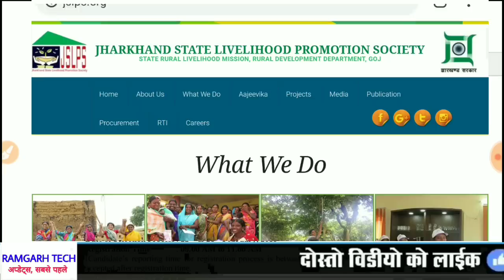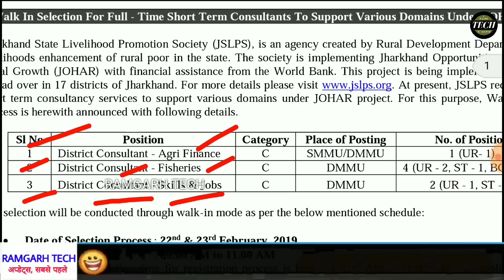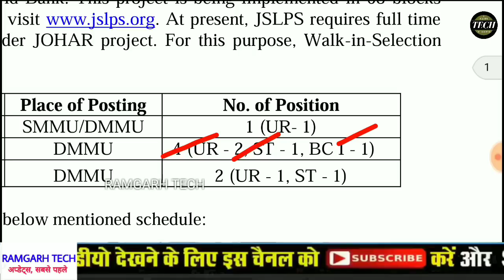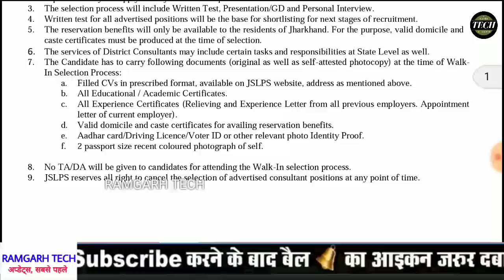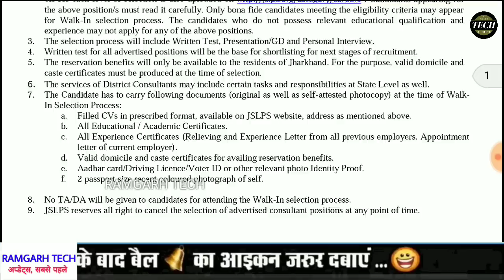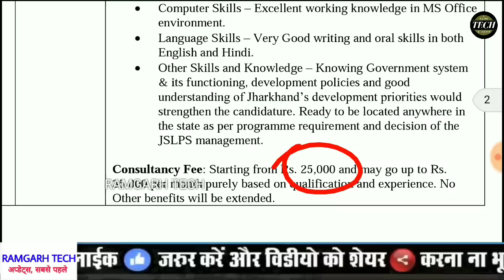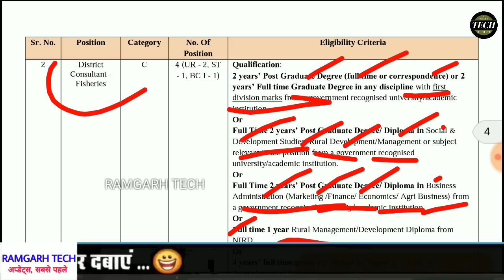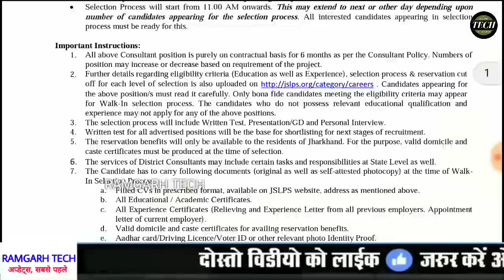Jharkhand Jslps Vacancy 2019 || डायरेक्ट भर्ती सिर्फ इंटरव्यू पर भर्ती अप्लाई करें || by RT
दोस्तो इस वीडियो में आपको झारखण्ड jslps से निकले भर्ती का उपडेट्स बताया हूँ है अधिक जानकारी के लिए वीडियो देखे धन्यवाद

Jharkhand Police में लिखित जनजातीय अन्य 16 भाषाओ की जानकारी जान लो || 100% Pass की गारंटी

Jharkhand Police Form भरने से पहले 10 बाते जान ले || How to fill Excise & close Cadre form  1 People